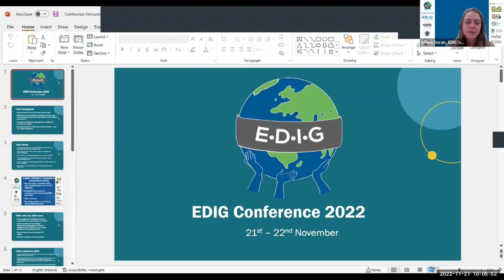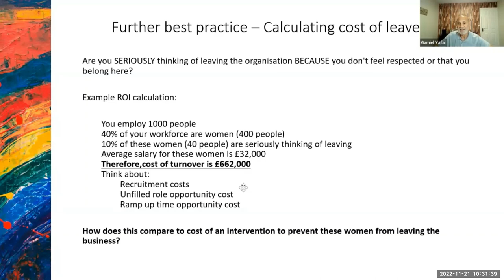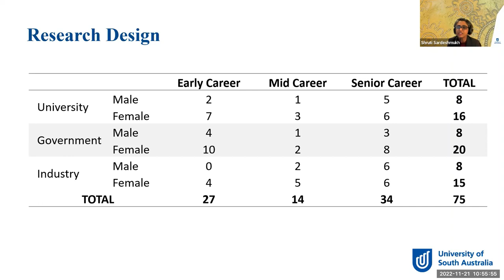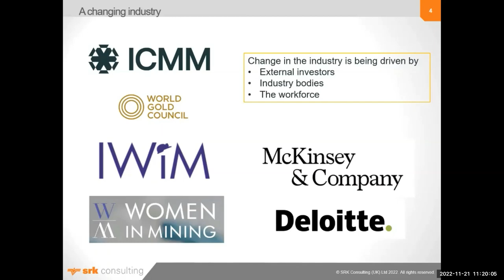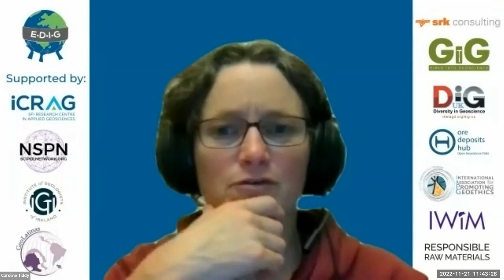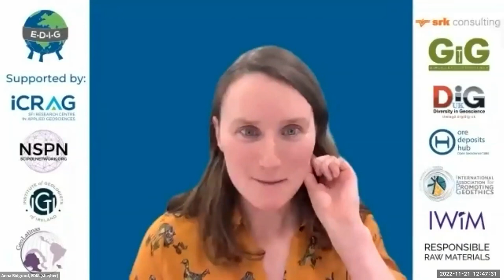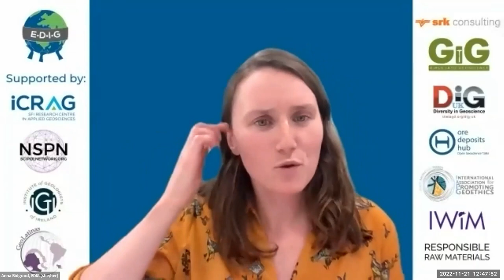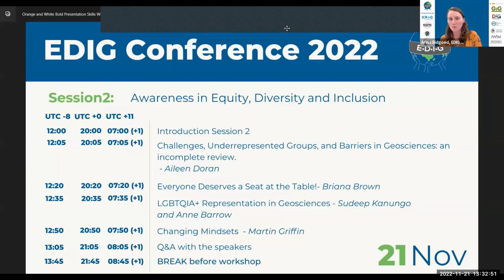EDIG Conference 2022: Session 1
The EDIG (Equity, Diversity, and Inclusion in Geoscience) team ran their second conference on the 21st and 22nd of November 2022. This free, virtual event explored themes focusing on EDI data collection, awareness around individual and broader scale challenges, and what the future of geoscience could/should look like.

The EDIG Conference 2022 was broken into 3 sessions, with a global time zone in mind. Below Session 1 (plus the conference introduction and launch) details are shared (schedule and content). Updated transcripts are being worked on and will uploaded shortly.

Session 1: The collection and application of equity, diversity and inclusion (EDI) data in geoscience is still emerging, but some challenges remain, including effective data collection, understanding why this data is being collected and what datasets will create the most impact. This session will explore EDI data in geosciences including methods, challenges, biases and reasons for EDI data collection, and with a focus on how data can be used to take action.

Talks and session content
Aileen Doran - Introduction to the EDIG Conference 2022 (at 00:00:01).
Introduction to Session 2 by host Caroline Tiddy (at 00:12:34).
Gamiel Yafai - Data-driven change - using data to drive equity, diversity and inclusion (at 00:17:44).
Margaret Fraiser - AGU's data-driven and evidence-based actions to increase equity and inclusion in Earth and space science (at 00:33:19).
Shruti Sardeshmukh - Navigating many barriers: Understanding careers of women in geosciences (at 00:51:01).
Lucy Roberts - Women in the mining industry: The rose of ancedata in a changing industry (at 01:11:46).
Talks are followed by a Q&A with speakers followed by a short break (at 01:26:31).

Session 1 panel
Discussion (1 hour), hosted by Anna Bidgood with George Jameson, Caroline Tiddy, and Jana Foxe (at 01:59:10)

Updated captions will be uploaded when available.